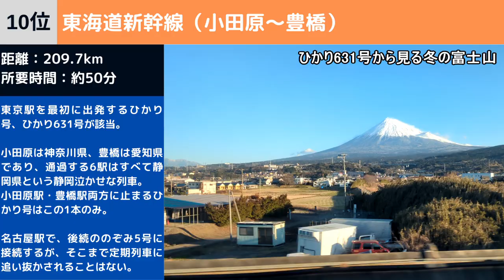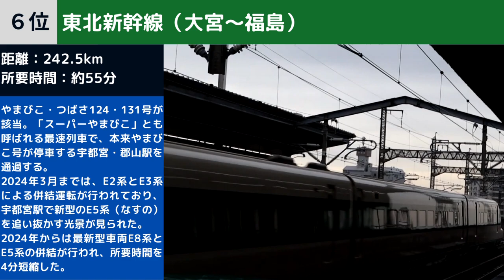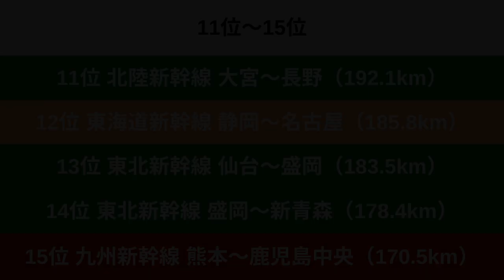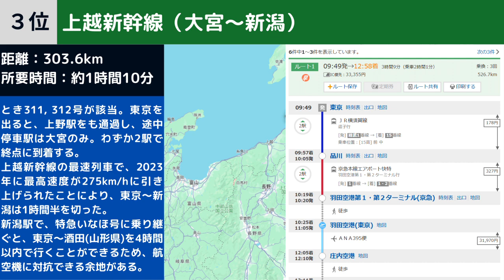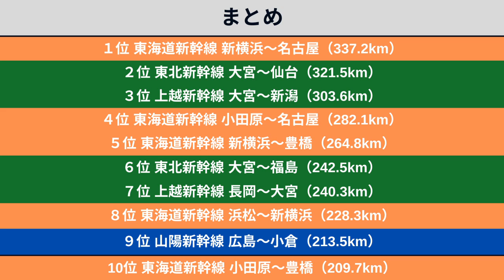【1時間走りっ放し】新幹線・ノンストップで走り続ける「距離」ランキング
〈チャプター〉
0:00 イントロ
0:48 第10位～4位
6:00 第20位～11位
7:15 第3位～1位
10:21 ランキングまとめ
10:58 2時間止まらない新幹線

※2024年8月現在、存在する停車パターンのみ取り上げています。
※定期列車のみがランキングの対象です。

〈bgm〉
Morning/しゃろう
Sunshine/おるたな
2:23AM/しゃろう
カナリアスキップ/まんぼう二等兵
野良猫は宇宙を目指した/しゃろう

〈参照〉
Google Map
Yahoo! 路線情報
Yahoo! マップ